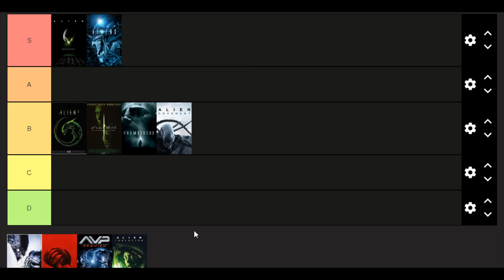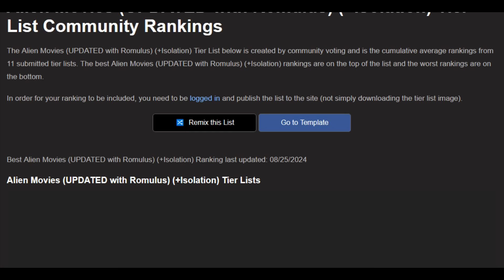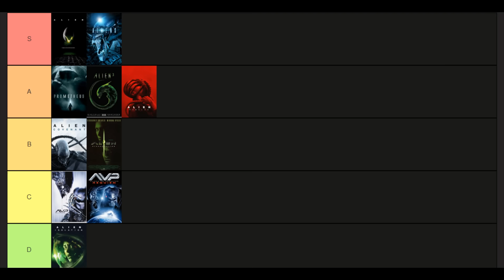Vinny talks about Alien Romulus